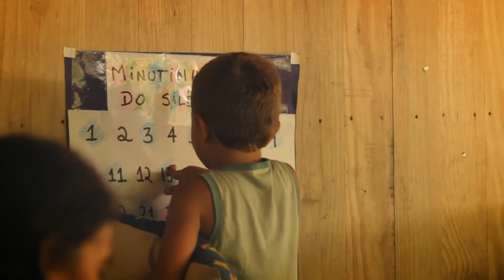[Trailer] Escolas São Pessoas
Escolas são pessoas é um documentário sobre a transformação da educação no Brasil. O fio condutor é o processo de formação de educadores a partir do Projeto Gaia Escola Inkiri Piracanga. Partindo de uma investigação pessoal, realizadores acompanham de perto o percurso desse grupo, os desafios e descobertas que constituem a reconfiguração das práticas educativas atuais. É possível mudar o mundo através da educação?

O filme traz depoimentos e registros de processos importantes em coletivos e indivíduos que fazem e pensam a escola, reunindo conversas com: José Pacheco, Cláudia Passos, Mariana Rosa, Diogo Alvim, Cristiano Silva, Karina Clark e Paulina Romaniello.

Realização
Bem Medeiros
Betânia Furtado
Clara Trevia
Mariana Guimarães
Victória Roque

Finalização e Cor
Tiago Bortolini de Castro

Design Gráfico
Nina Bruno Malta

Motion Graphics
Renato Teles

Bernardo Gebara

Bernardo Gebara:
AMA Ceará
Batismo
Sanfona e Viola 12, 14, 15 e 16

Mateus Sanches:
Madrugada
Indo
Sabiá
São Francisco

Acoustic Breeze
Tomorrow

Legendas
Bia Demasi

Tradução Inglês e Espanhol:
Espaço Oddity

Audiodescrição e Libras
CPL - Soluções em acessibilidade